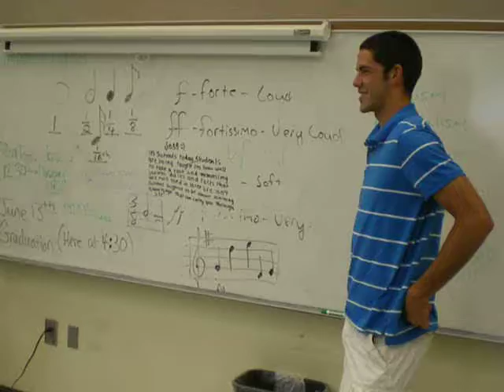Chorus Nonsense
Hopewell HIgh School Chamber Chorus Class 2009